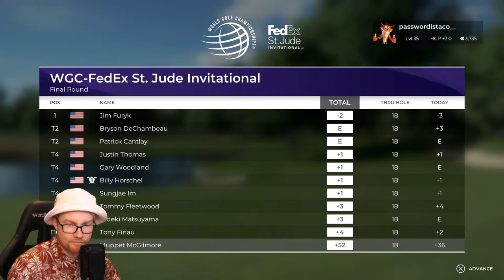PGA TOUR 2K21 | Career Mode Scenes